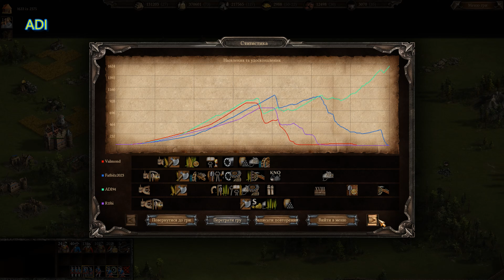| КОЗАКИ 3 | Данія Рейтинг | Швидкострільність рішає! |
перенервував сильно)